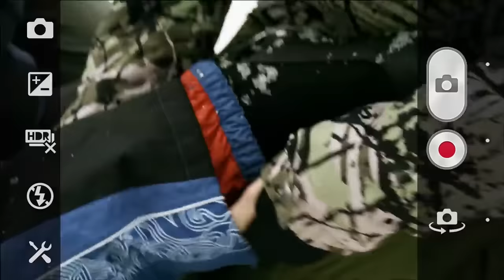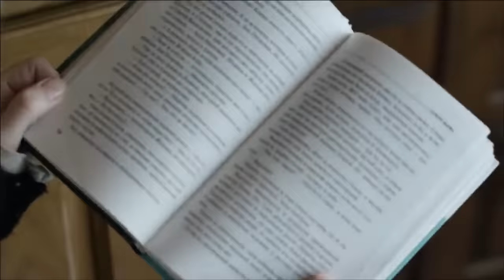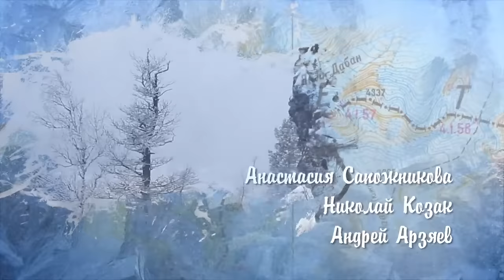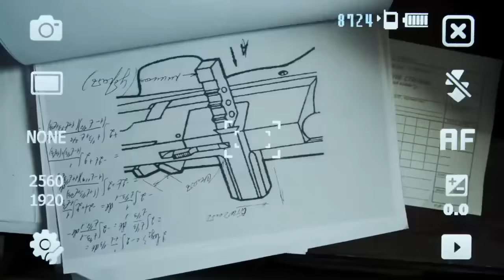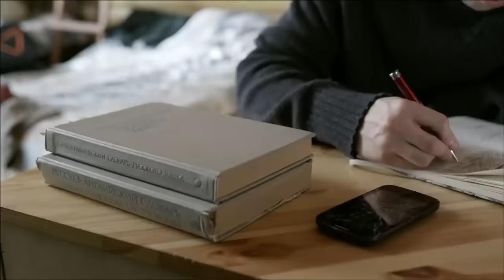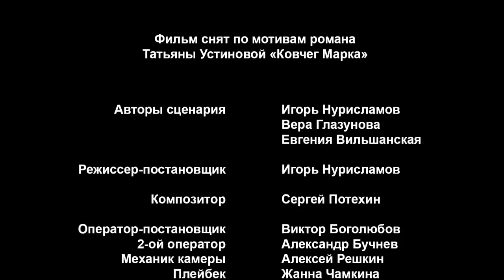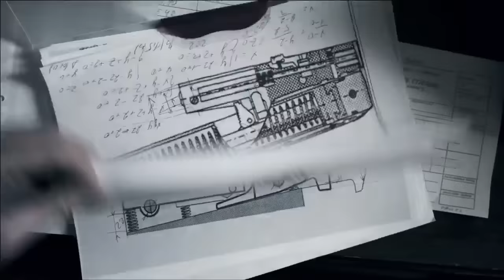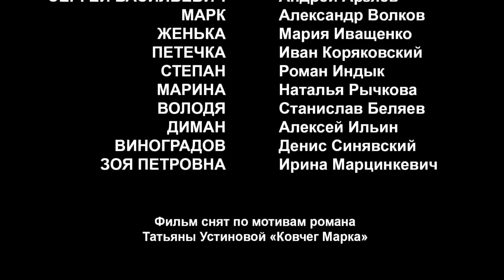ФИЛЬМ ЗАСТАВИТ РЫДАТЬ! ЗАМЁРЗШИХ И ОТЧАЯВШИХСЯ ИХ НАХОДИТ ВОЛК! Ковчег Марка! Русские сериалы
Буран застигает в горах Приполярного Урала группу туристов, познакомившихся в интернете. Опытная походница Алла понимает: они на краю гибели. У них раненый, и до населённого пункта не дойти. Замёрзших, отчаявшихся, их находит лыжник Марк и провожает на кордон. Но радость спасения сменяется тревожными вопросами: почему кордона нет ни на одной карте? Откуда в глухом таёжном лесу укатанная лыжня? Кто такие хозяева кордона - Марк и его друг Павел? Когда происходит загадочное убийство, Алла принимается распутывать клубок тайн. Становится очевидным: все туристы лгут. И кто-то из них оказался на странном кордоне вовсе не случайно….